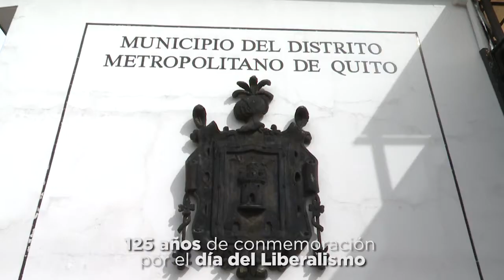Conmemoramos 125 años del Día del Liberalismo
Al conmemorar 125 años del Día del Liberalismo, la Administración Zonal Eloy Alfaro rindió homenaje al patrono de la zona, en un Acto Cívico Solemne. Con un “Toque de Silencio” se recordó a los fallecidos por la pandemia.